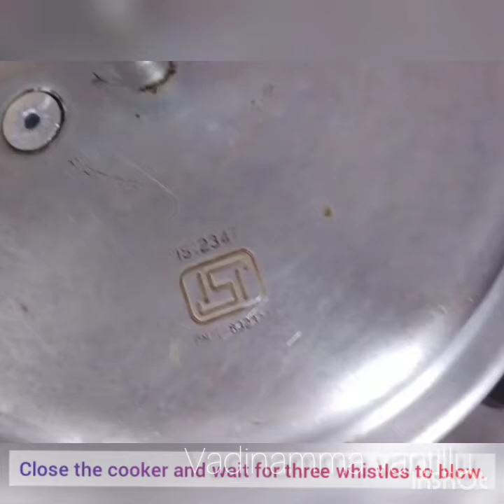kattepongali # పండుగలు-ప్రసాదాలు నవరాత్రుల సందర్బంగా అమ్మవారికి నైవేద్యం కట‌్టెపొంగలి